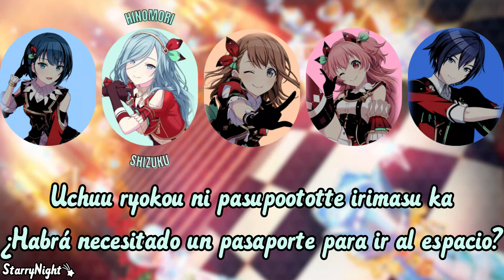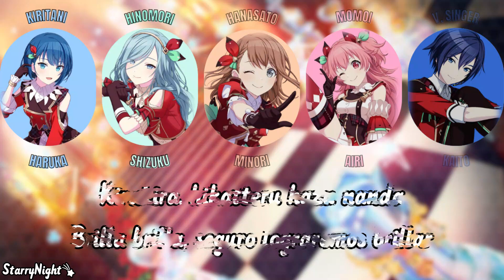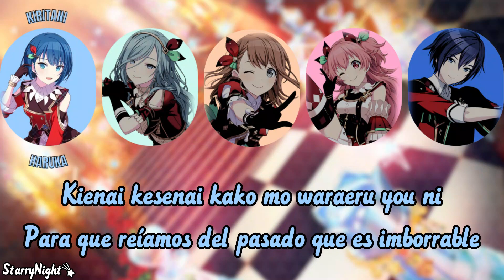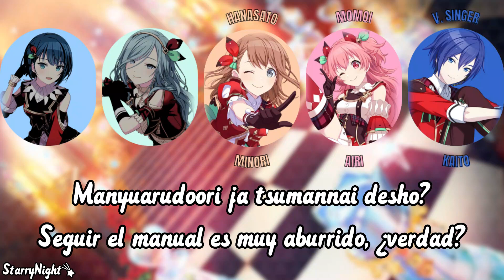Worldwide Wander{Sub Español}MORE MORE JUMP~Project Sekai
ワールドワイドワンダー
Siento que de todas las comisionadas de MMJ está es la más infravalorada, más que nada porque casi ni se encuentran vídeos de ella.